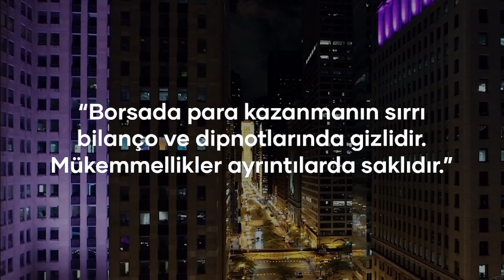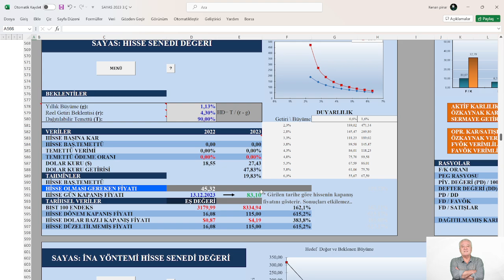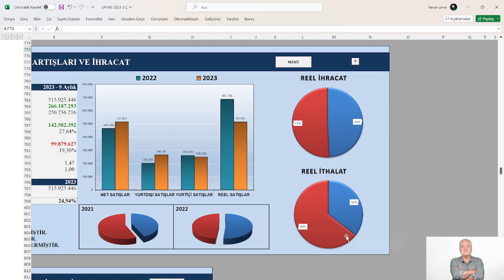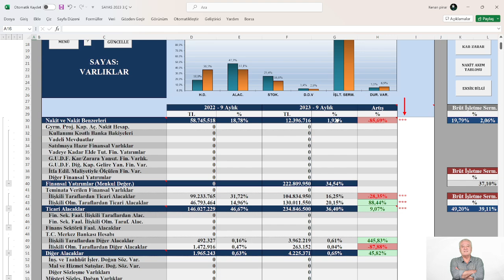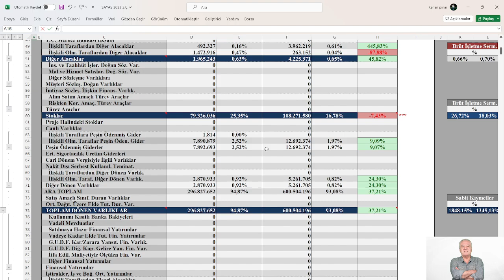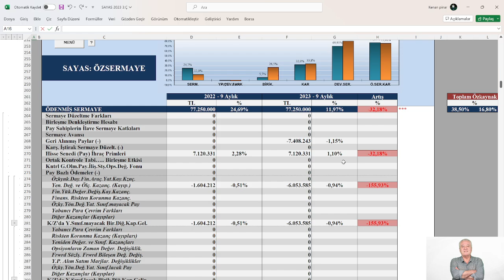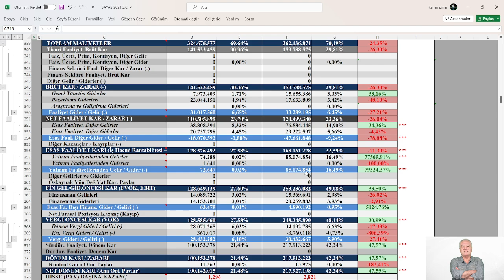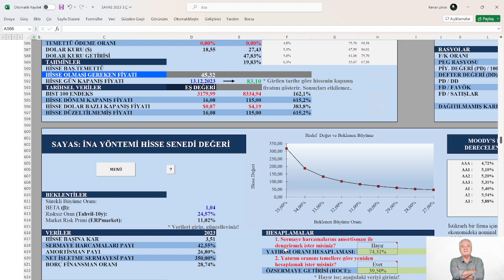SAY YENİLEBİLİR ENERJİ 2023/09 (ENFLASYON DÜZELTMELİ) FİNANSAL TABLOLARDA CHECK UP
KONU: SAY YENİLEBİLİR ENERJİ 2023/09 (ENFLASYON DÜZELTMELİ) FİNANSAL TABLOLARDA CHECK UP
MODEL ŞİRKET: SAYAS 3.Ç 2023
📍 Yasal Uyarı :